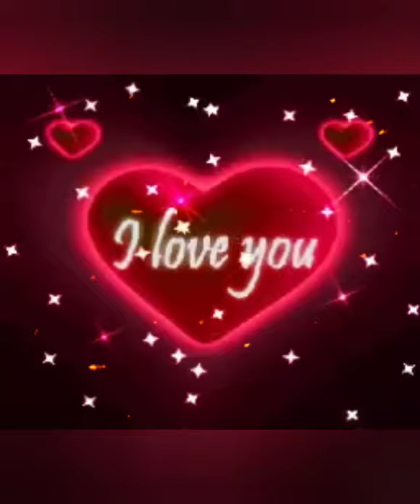Ricardo Montaner déjame llorar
Las lágrimas purifican el corazón y el alma